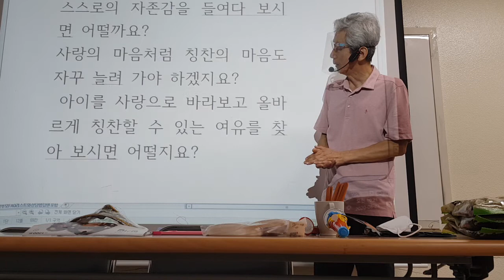칭찬할 거리를 못 찾겠어요 학부모 상담2 강동건가강사양성교육8회기